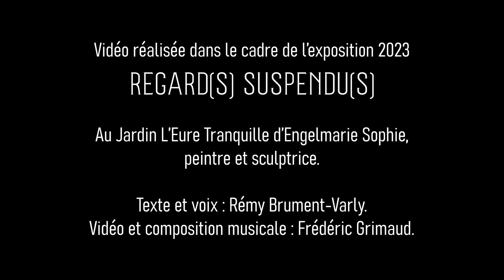Icaromeo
Vidéo réalisée dans le cadre de l'exposition 2023 "REGARD(S) SUSPENDU(S)"
Au Jardin l'Eure Tranquille d'Engelmarie Sophie, peintre/sculptrice.

Texte & voix : Rémy Brument-Varly.
Vidéo & composition musicale : Frédéric Grimaud.